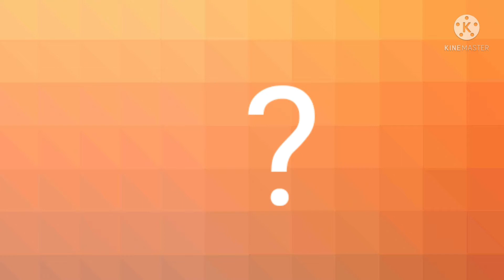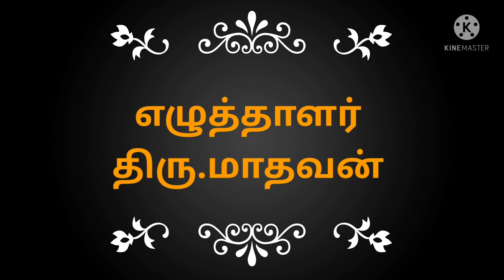அகரத்தில் ஒரு இராமாயணம் | Ramayanam | Ramar and sita| full ramayanam story